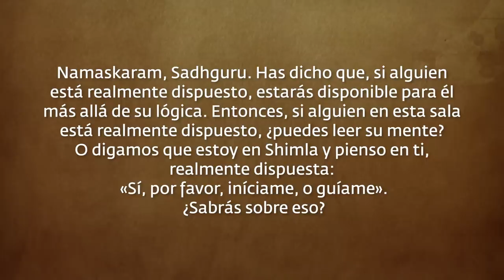¿Puede Sadhguru leer tu mente? | Sadhguru Español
La respuesta directa de Sadhguru a la pregunta sobre si puede leer tu mente.